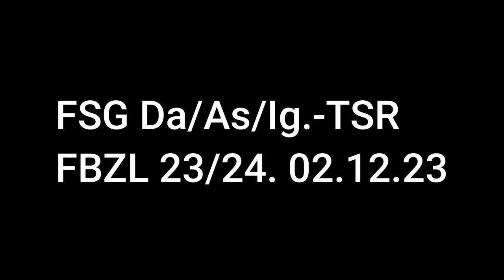FSG Da/As/ig Falmes - TSR 2.12.23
Hinspiel
BZ D 23/24